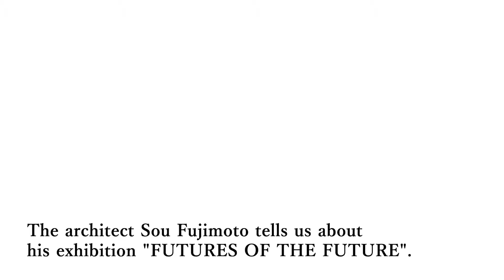JAPAN HOUSE｜INTERVIEW｜Sou Fujimoto (English)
Born in Hokkaido in 1971, Sou Fujimoto graduated from the Department of Architecture in the Faculty of Engineering at the University of Tokyo in 1994 and established Sou Fujimoto Architects in 2000. After winning the grand prize in the Montpellier International Design Competition in 2014 and the Invited International Competition for the New Learning Center at Paris-Saclay’s Ecole Polytechnique in 2015, he received first prize in 2016 in the International Competition for “Réinventer Paris” in Pershing, Porte Maillot. In 2017, he received first prizes in international design competitions in Brussels, Belgium, and Nice, France. In 2018, he won the international design competition for the University of St. Gallen’s HSG Learning Center as well as for one in Rosny-sous-Bois, France. His main works include the Serpentine Gallery Pavilion in London (2013), House NA (2011), the Musashino Art University Museum & Library (2010), and House N (2008).

JAPAN HOUSE has held a touring exhibition "Sou Fujimoto - FUTURES OF THE FUTURE".